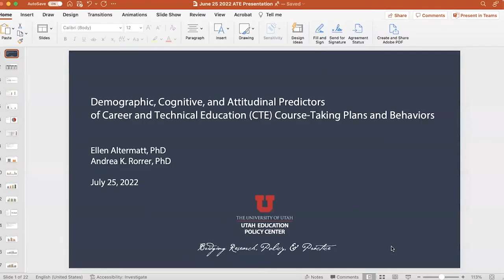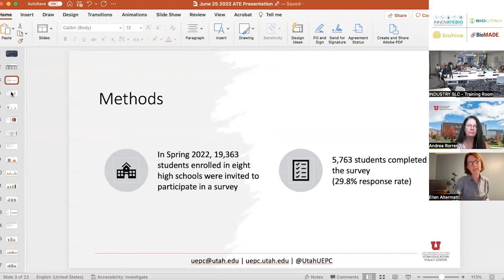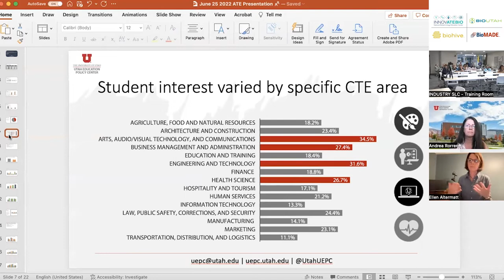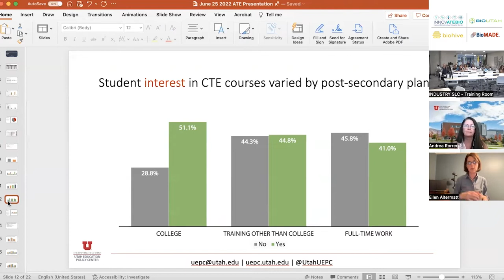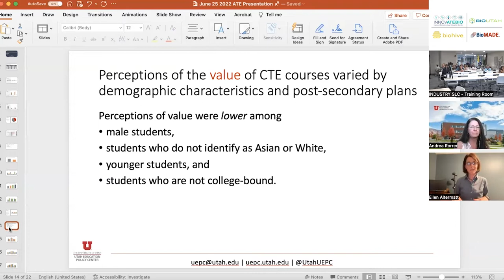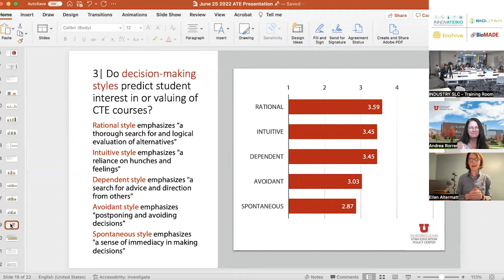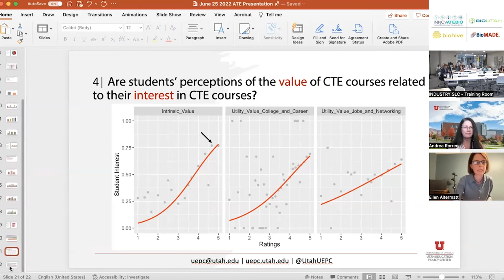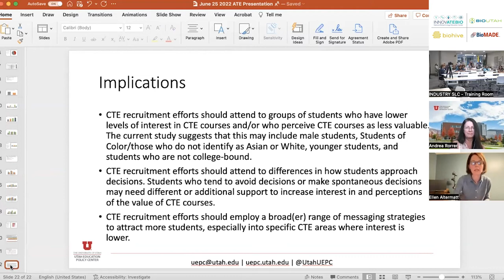InnovATEBIO Utah Biotech Event: Linking Attitude and Behaviors to Student Success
Dr. Andrea Rorrer and Dr. Ellen Altermatt of the Utah Education Policy Center joined the InnovATEBIO Utah Biotech Event to give their presentation "Demographic, Cognitive, and Attitudinal Predictors of Career and Technical Education (CTE) Course-Taking Plans and Behaviors."

Utah Education Policy Center (UEPC) is an independent, non-partisan, not-for-profit University of Utah research center in the College of Education that bridges research, policy, and practice in public schools and higher education. The UEPC is committed to increasing educational equity, excellence, access, and opportunities for all children and adults.